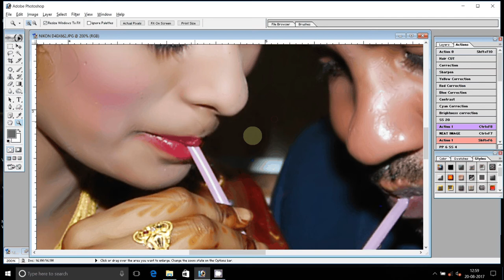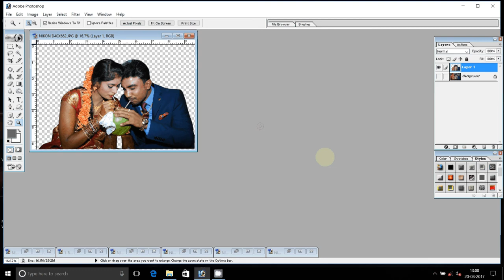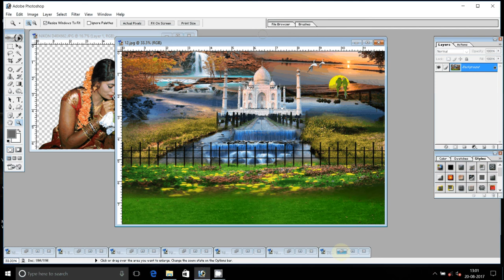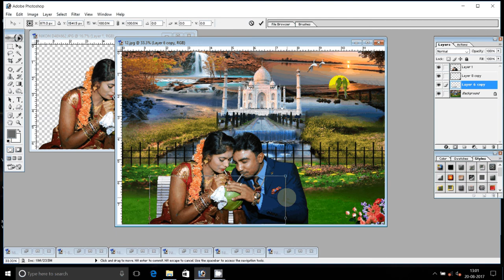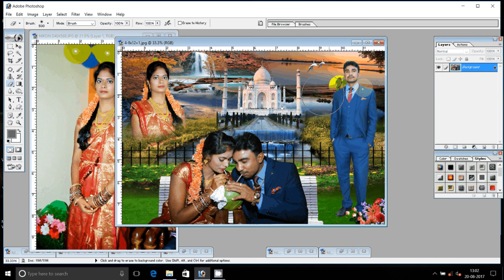How to Design Karizma Albums in Photoshop